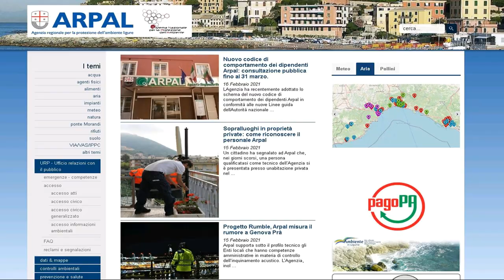16 febbraio 2021, le video previsioni del Centro Meteo Arpal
Flussi umidi meridionali favoriscono addensamenti di nubi basse sulla Liguria, in particolare sul Centro-Levante con associate deboli piogge sparse più diffuse tra martedì sera e mercoledì. Meno interessato il Ponente dove prevalgono nubi e schiarite. Temperature in graduale aumento